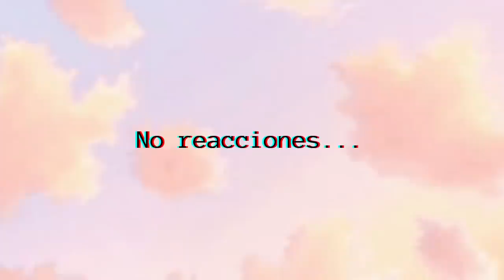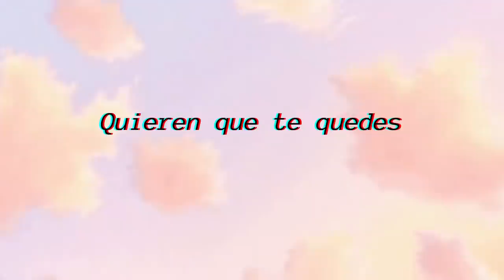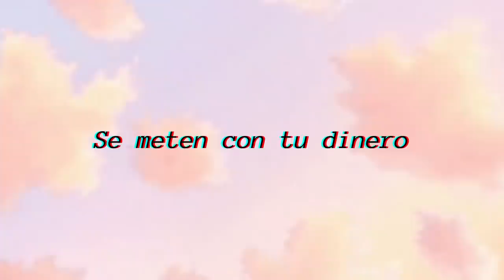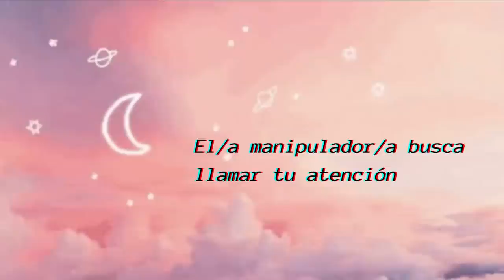Esto hace CON FRIALDAD luego de DEJARTE un narcisista